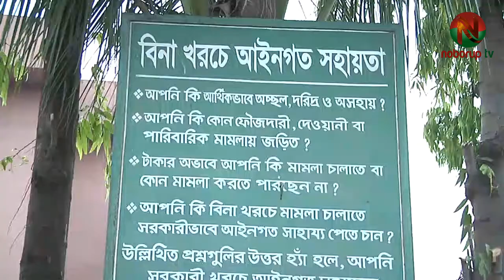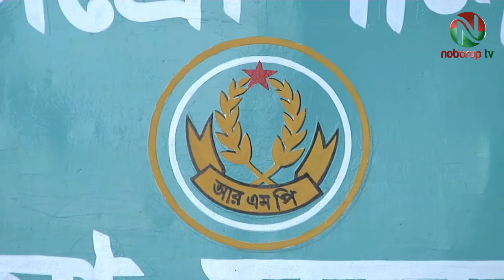রাজশাহীতে চাঁদা দাবীর অভিযোগ আওয়ামী লীগ নেতার বিরুদ্ধে।Allegations of extortion in Rajshahi.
১০ লাখ টাকা চাঁদার দাবিতে আওয়ামী লীগ নেতার নেতৃত্বে ব্যবসায়ী আব্দুল বারীর সিরোইলের বাড়িতে হানা।
ব্যবসায়ী বারী পরদিন আরএমপির বোয়ালিয়া মডেল থানায় জীবনের নিরাপত্তা চেয়ে একটি জিডি করেন। কিন্তু তাতে একটুও দমে যায়নি চাঁদাবাজ সিন্ডিকেট।
গত সোমবার রাতে সন্ত্রাসীরা আবার ফোন করে ওই ব্যবসায়ীর কাছে ১০ লাখ টাকা চাঁদা পরিশোধের জন্য তাগাদা দেন এবং দ্রুত সময়ে এই চাঁদা পরিশোধ না করলে নির্ঘাত লাশ হতে হবে বলেও হুমকি দেন। এ ঘটনায় ব্যবসায়ী আব্দুল বারী জীবনের নিরাপত্তা চেয়ে গত মঙ্গলবার আবারও বোয়ালিয়া থানায় আরেকটি জিডি করেন।
এ প্রসঙ্গে আব্দুল বারী বলেন, গত ১৩ এপ্রিল রাতে রাজশাহীর ১০নং ওয়ার্ড আওয়ামী লীগের সভাপতি জাফর আহম্মেদের নেতৃত্বে একদল সন্ত্রাসী চাঁদার দাবিতে তার বাড়িতে চড়াও হয়। এছাড়া  সপুরা এলাকায় তার কেনা একটি জমি নিয়ে একটি পক্ষের সঙ্গে তার বিরোধ চলছে। আদালতে উভয় পক্ষের মামলা মোকদ্দমা আছে। সম্প্রতি তার প্রতিপক্ষের ভাড়াটিয়া সন্ত্রাসীরা জমির সীমানা প্রাচীর ভেঙে ফেলে। তিনি পুলিশের সহায়তায় তা পুন:নির্মাণ করেন।এরপর থেকেই আওয়ামী লীগ নেতা জাফর আহম্মেদ ও তার ভাই আব্দুর রাজ্জাক রাজনসহ সন্ত্রাসীরা তার কাছে ১০ লাখ টাকা চাঁদা দাবি করে আসছেন।
বোয়ালিয়া মডেল থানার ওসি নিবারণ চন্দ্র বর্মণ বলেন, ব্যবসায়ীকে হুমকির বিষয়টিকে তারা গুরুত্বের সঙ্গে নিয়ে তদন্ত করছেন। দ্রুতই ব্যবস্থা নেয়া হবে বলে জানান তিনি ।